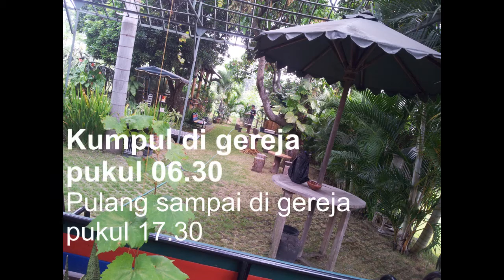Kebaktian Alam Terbuka: Damai dengan ciptaanMu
Ibadah Gabungan Komisi Pemuda dan Komisi Remaja GKI Darmo Permai, Damai dengan ciptaanMu, di Pacet, 5 Agustus 2012